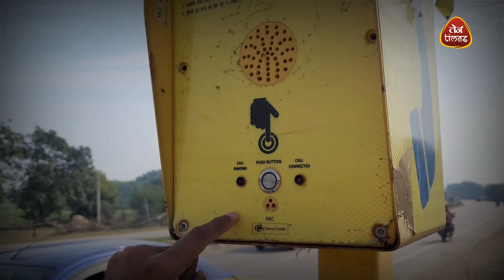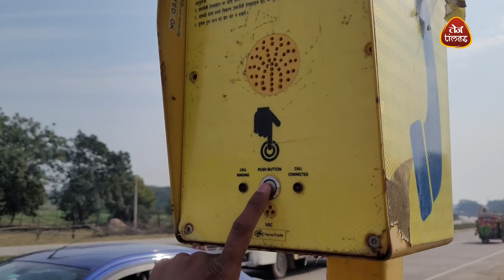NHAI 922 किनारे इमरजेंसी फोन बूथ खराब किस ने किया भ्रष्टाचार?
patna to buxar highway road side emergency telephone booth Corruption